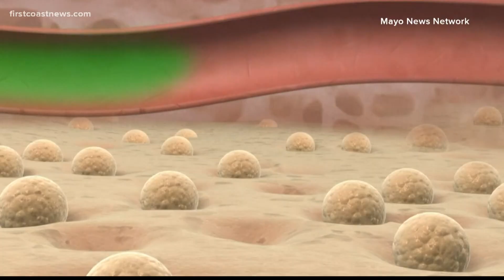Georgia military veteran fighting rare disease